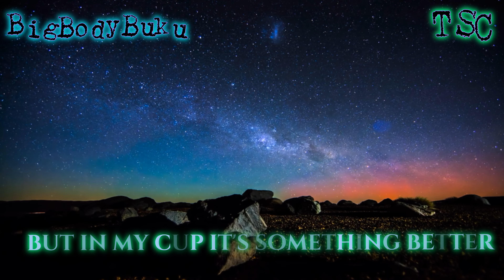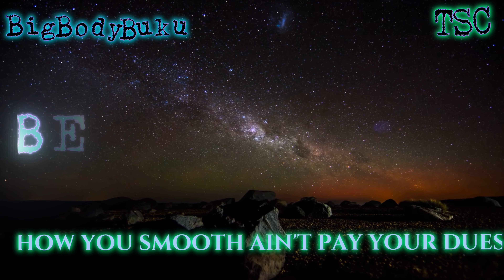TheStarCulture- Better Views (Ft. BigBodyBuku) [Official Lyric Video]